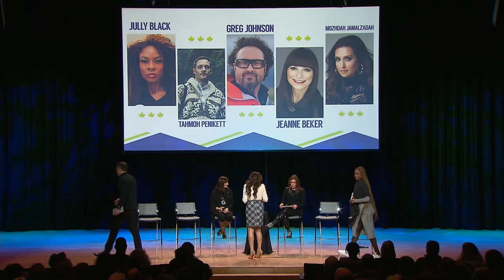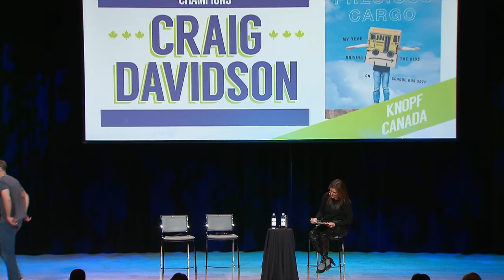Canada Reads: Introducing the 2018 panellists & authors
Five books. Five defenders. On January 30, we set the stage for the 2018 battle of the books.

CBC Radio's Gill Deacon will host the five champions and five authors in conversation in Toronto. The event begins at 7 p.m. ET.

About Canada Reads:
Each year, Canada Reads features five high profile Canadians defending five great Canadian books. This year's live debates, hosted by Ali Hassan, will take place March 26-29, 2018.

For more, visit CBCBooks.ca or follow @CBCBooks on Twitter, Facebook or Instagram.